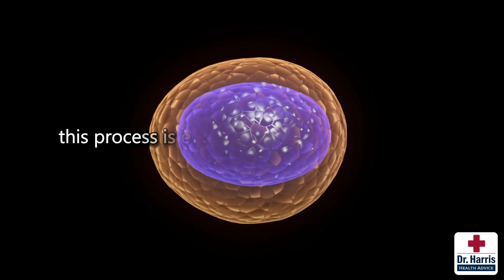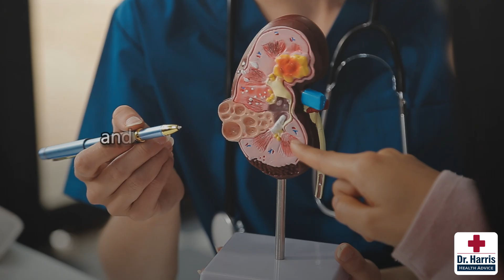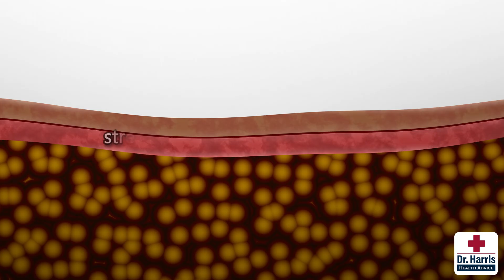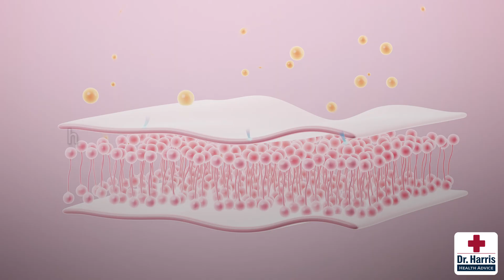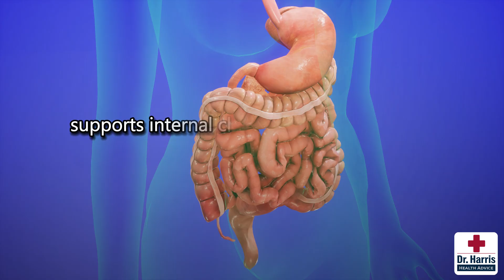Seniors: Japanese Doctors Say Eat This Every Day to Live to 100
Did you know that your body has an incredible built-in system that helps heal itself, stay lean, and even protect against diseases like cancer? In this video, I’ll share simple yet powerful daily habits inspired by five legendary Japanese scientists who transformed our understanding of health and longevity.

I’ll start with Dr. Yoshinori Ohsumi, the Nobel Prize–winning scientist who discovered autophagy—a fascinating process where your cells clean and renew themselves. Then, I’ll explore the groundbreaking work of Dr. Takayuki Teruya, who studies the metabolic benefits of fasting, and Dr. Shigeaki Hinohara, one of Japan’s most respected longevity experts. You’ll also learn from Dr. Yumi Ishihara, a renowned physician trusted by Japanese prime ministers, and Dr. Hiromi Shinya, a pioneering gastroenterologist who revealed the vital connection between gut health, enzyme-rich foods, and disease prevention.

By the end of this video, you’ll understand how autophagy works—and, more importantly, how you can activate it in your daily life to improve your health and extend your years.

Autophagy is your body’s natural recycling system—a built-in detox mechanism that keeps your cells strong and efficient. Think of it as cellular housekeeping: your body breaks down and removes damaged components, making room for healthier ones.
Dr. Yoshinori Ohsumi discovered that autophagy becomes especially active during fasting or mild stress, helping your body repair itself, manage weight, and lower the risk of serious illnesses such as cancer.

As Dr. Ohsumi once said in his Nobel lecture: “Without autophagy, our cells cannot survive.” This process is essential for maintaining balance, energy, and resilience throughout life.

2:55 Number 1 Tip to Live Healthy Long Life by Japanese Doctors
5:22 Number 2 Tip by Japanese Doctors
7:38 Number 3 Tip by Japanese Doctors: What to Eat